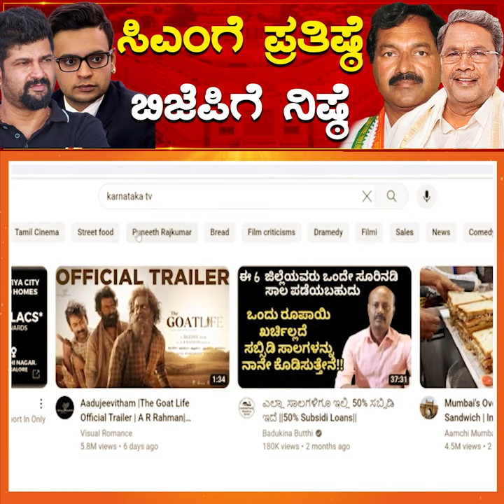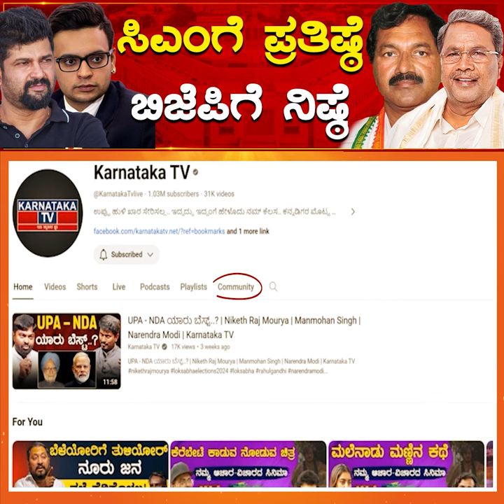ಸಿಎಂಗೆ ಪ್ರತಿಷ್ಠೆ BJP ಗೆ ನಿಷ್ಠೆ | Yaduveer | Lakshman | Mysore | Siddaramaiah | Karnataka TV News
ಸಿಎಂಗೆ ಪ್ರತಿಷ್ಠೆ BJP ಗೆ ನಿಷ್ಠೆ | Yaduveer | Lakshman | Mysore | Siddaramaiah | Karnataka TV